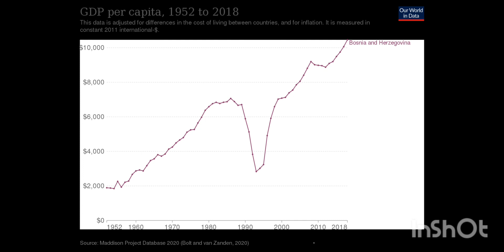Bosna i Hercegovina ❤❤️❤️❤️❤️